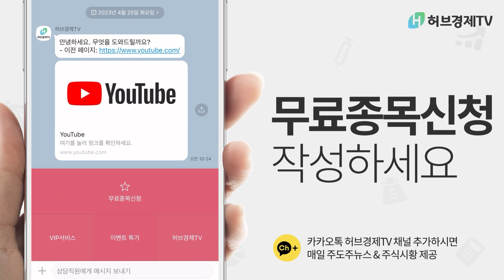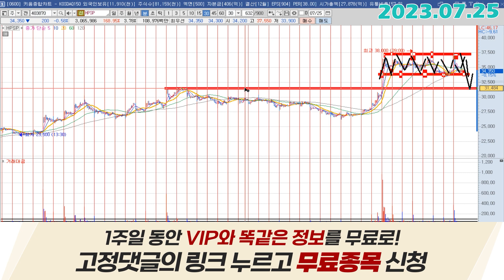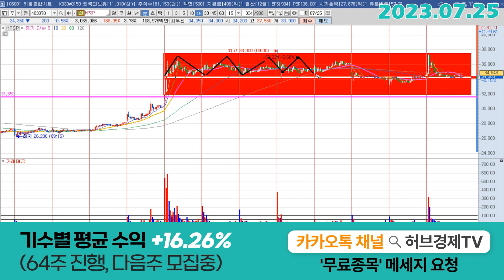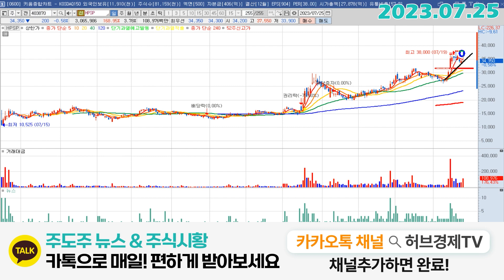HPSP (403870) - 고점인가?!